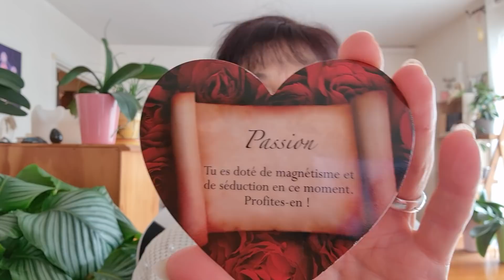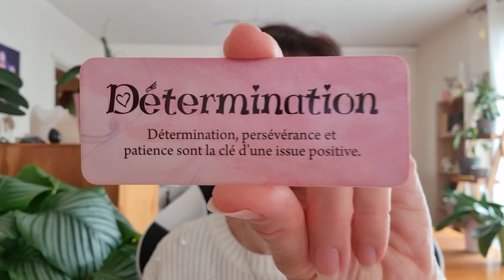FJ/AS : Chaser/Peur d'abandon - Révélations et Amour 💘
Féminin Sacré : 11-17 octobre 2021

Retour et/ou confirmation d'amour et d'amour inconditionnel.

Uniquement sur rendez-vous et toujours à prix tout doux.

Belle semaine à toutes et à tous.